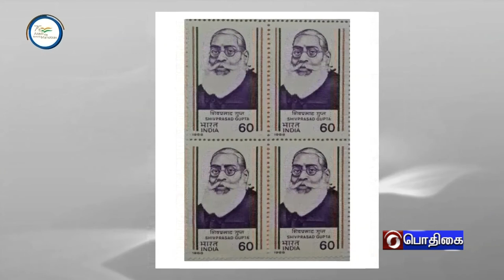AZADI KA AMRIT MAHOTSAV - TAMIL VERSION (28.06.2022)